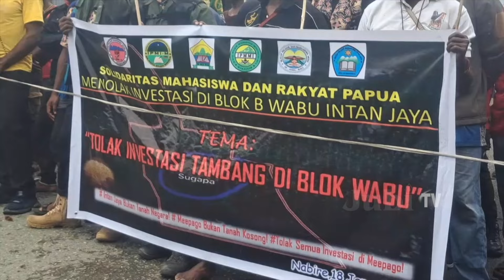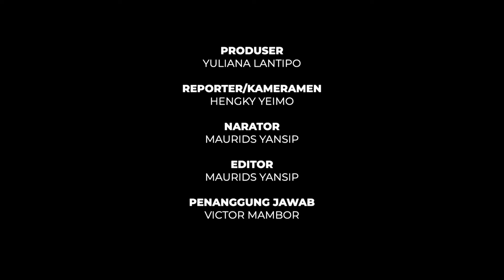MAHASISWA DAN RAKYAT DEMO TOLAK BLOK WABU DI NABIRE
Solidaritas Mahasiswa dan Rakyat Papua menolak Investasi di Blok B Wabu Intan Jaya menggelar demonstrasi di Nabire, ibukota Provinsi Papua Tengah, Kamis (18/1/2024).